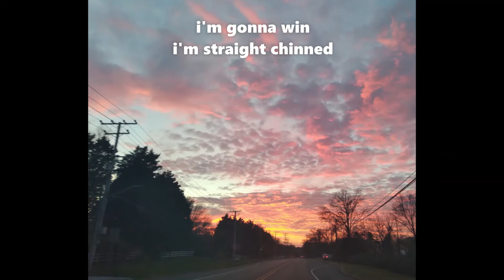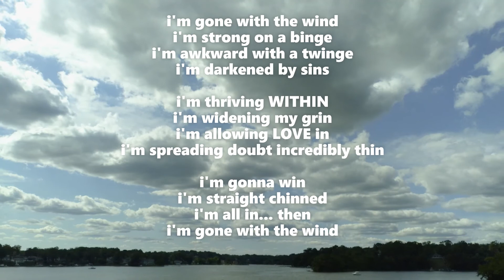imagine Excellence / Gone With The Wind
Join Us ~ Philosophy ~ Blogs ~ Videos
This is our first youtube short. Lots of poetry and philosophy to share.
Enjoy contemplating. Share stories Share Life

I'm gone with the wind
I'm strong on a binge
I'm awkward with a twinge
I'm darkened by sins

I'm thriving WITHIN
I'm widening my grin
I'm allowing LOVE in
I'm spreading doubt incredibly thin

I'm gonna win
I'm straight chinned
I'm all in... then

Thank you to:
Wim Hof & the WHCommunity

Peace!